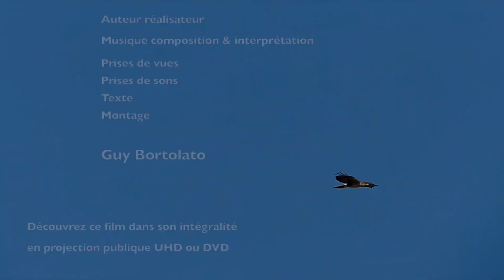L'aigle de Bonelli, un des rapaces le plus menacé de la région PACA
Bande annonce du film Bonelli l'aigle méditerranéen
Film sur le suivi de cet oiseau en collaboration  avec l'équipe du CENPACA, en vol, au nid, bagage, pesage..